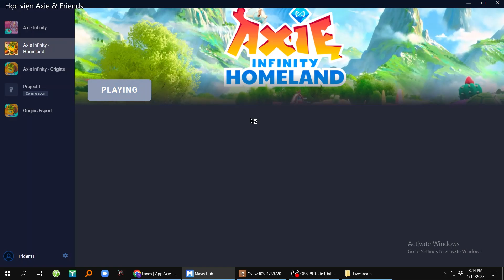HƯỚNG DẪN CHƠI HOMELAND AXIE CẬP NHẬT NGÀY 14/1/2023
Chào các bạn, học viện Axie & Friends xin giới thiệu clip hướng dẫn chơi Axie Homeland dành cho các bạn đang sở hữu Land.
Hy vọng các bạn sẽ thú vị với clip này

Người thực hiện: Từ Phúc Sinh

Tham gia trò chuyện & thảo luận, đóng góp, cập nhật các hoạt động của Axie dành cho cộng đồng Axie Infinity & Friend Việt Nam
Theo dõi các clip hướng dẫn & chia sẽ Axie tại:
Theo dõi tin tức tại